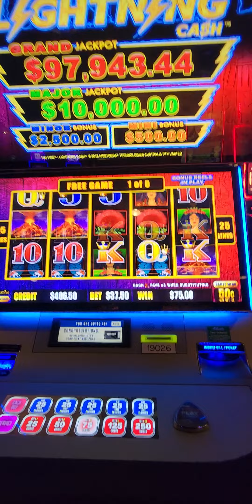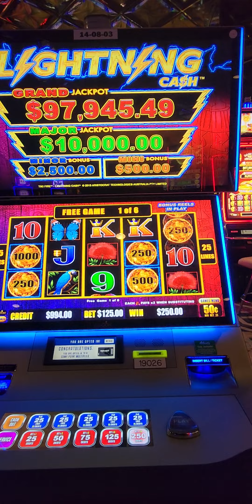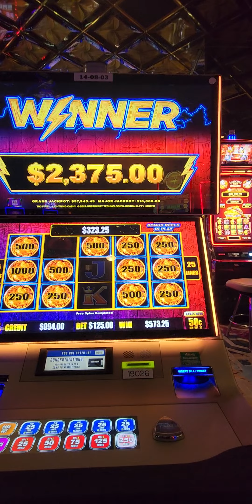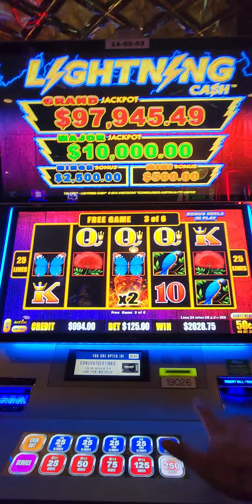RENO NEVADA Tiki Torch Lighting Link $125 Bonus Atlantis Casino High Limit 🇺🇸